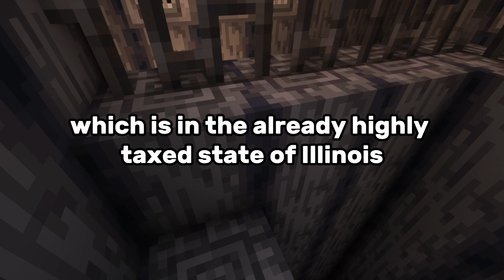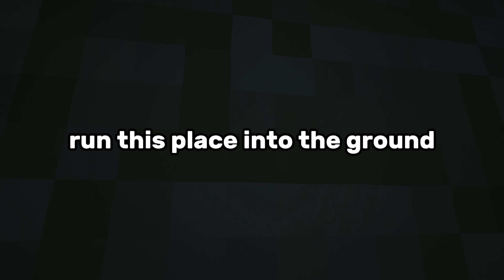r/NuclearRevenge | He Caused a Divorce And Prison Sentences! | Full Reddit Story #29